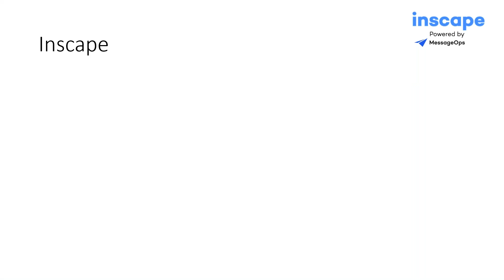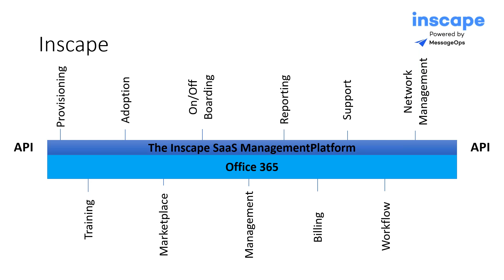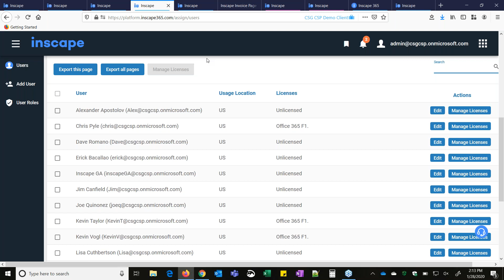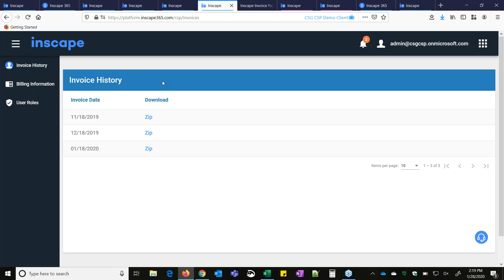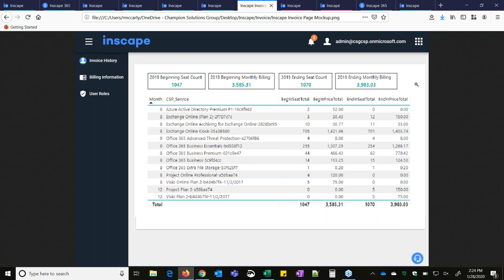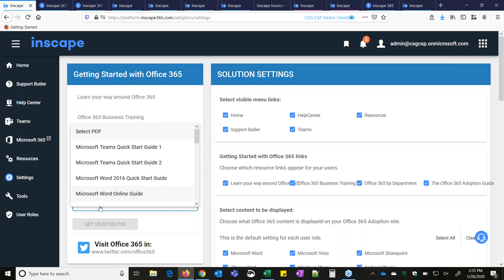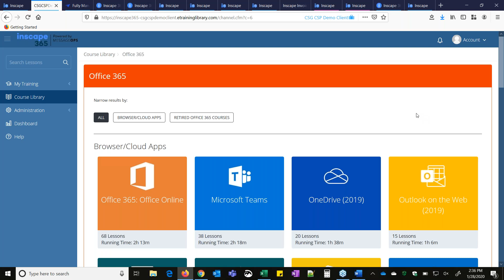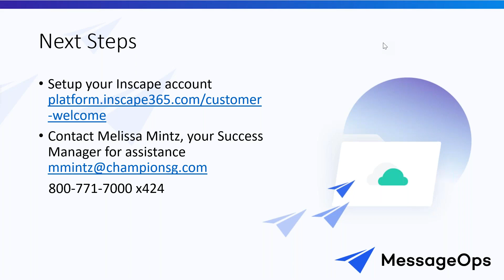Inscape Webinar: The SaaS Management Platform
Inscape will simplify your Microsoft Office 365 and Azure management, by providing an easy-to-use single pane of glass to manage your licenses, provide actionable reporting, and automate your on-boarding and off-boarding of users and much more.